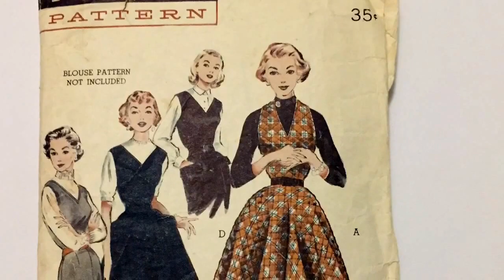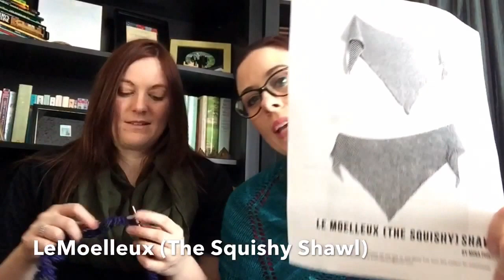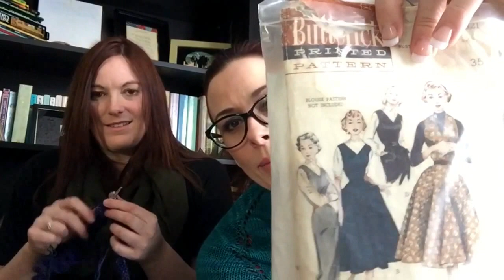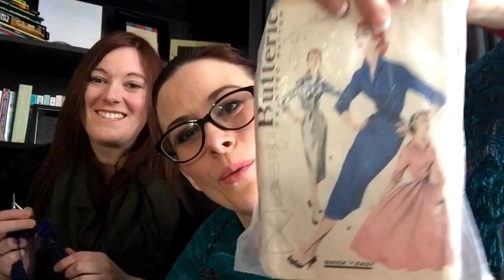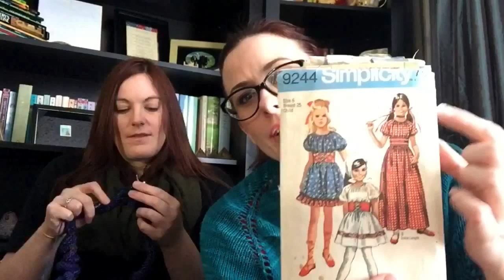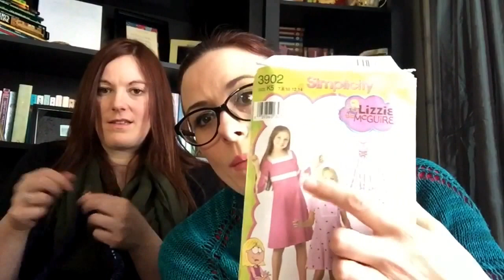Fairy Little - Twitch and Stitch - A Knitting Podcast || Episode 27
Two sisters chat about their knitting.